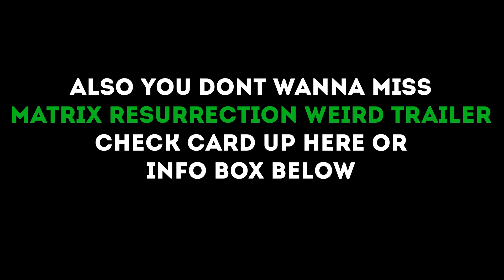You're Not Peter Parker, You're BATMAN